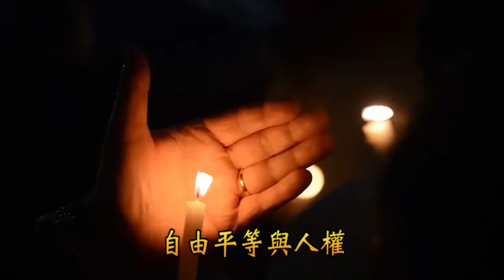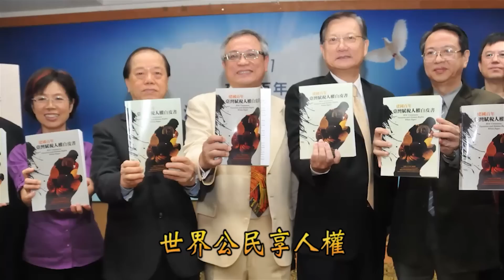賣炭翁也是稅災戶| 全民開講 終結假案 系列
以《賣炭翁》這個故事讓大家透過賣炭翁的遭遇，讓大家瞭解雖美名為“宮市”，實際是一種封建制度下公開的掠奪。好端端的一個宮市為什麼會搞得烏煙瘴氣？問題就是出在可惡的宦官身上，這些狀況跟我們現今台灣所面臨的亂象有異曲同工的樣子，台灣的法稅制度造成國稅局長久以來一局獨大，為圖利獎金，稅務人員不僅無須為開出的烏龍稅單舉證，還能恣意認定所得性質，常用「多少繳一點」要求企業補稅，在金錢利益的誘惑下，獎金早已變成財稅人員和執行人員的目的，甚至用檢舉獎金鼓勵全民檢舉，製造人與人之間的對立和不信任。

主持人：小黃

分享人：
04:33慧萍
11:35佳穎